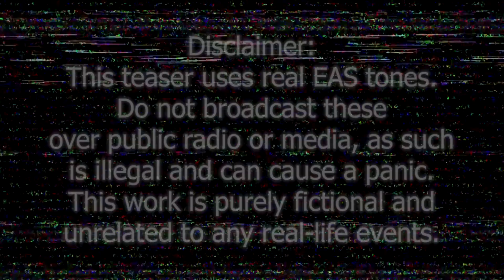SubLIMINAL | Teaser Trailer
Sent to a reality beyond your wildest dreams, and nightmares. Based on the popular creepypasta "The Backrooms."
CREDITS
Animation: Meerkat (me), swagbski
Backgrounds: Meerkat
Editing: Meerkat